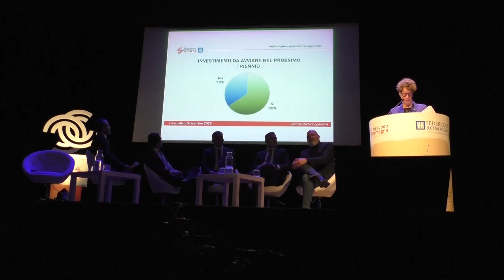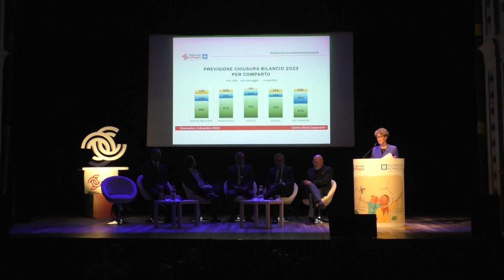CESENATICO: Un convegno fa il punto sui 10 anni di Legacoop Romagna